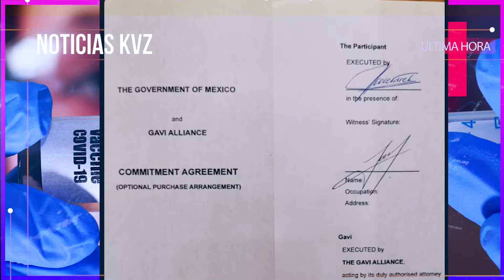MEXICO ASEGURA LA COMPRA DE VACUNA COVID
México ya prepara la compra de la vacuna de Coronavirus.

El canciller Marcelo Ebrard informó que México ya firmó el Compromiso de Compra, a través del mecanismo COVAX

Les comparto que se ha enviado a Ginebra, Suiza, el Compromiso para compra de vacunas a través de COVAX. México asegura su participación en la principal iniciativa multilateral para garantizar acceso universal a la vacuna contra Covid-19.

Informó el Canciller Mexicano

“Con eso México tiene garantizado el acceso a la vacuna, porque como ustedes saben COVAX tiene en este  momento en cartera 18 vacunas en Fase tres, o cerca de Fase tres. Quiere decir que de esas 18, más las que acumulen, las que resulten autorizadas por autoridades regulatorias, México tendrá acceso inmediato.

Así es que no falta mucho tiempo para la llegada de la vacuna del coronavirus a los mexicanos.